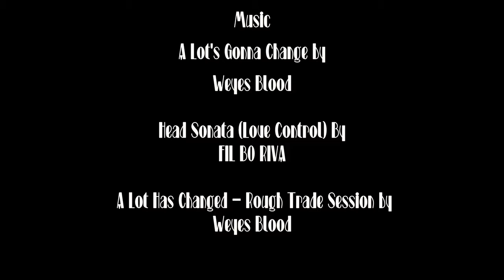The Painter - Short Film (Redux)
The Painter (Short Film)
A Film by Alejo Perera
Featuring Sonny Vargas

Shot on The Black Magic Pocket Cinema Camera 6K